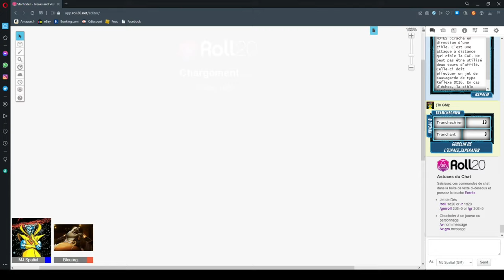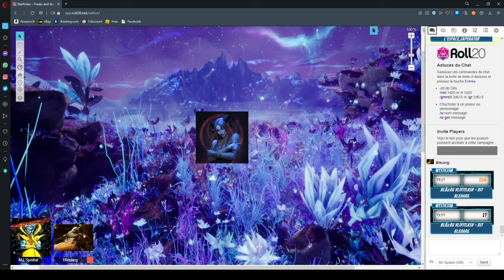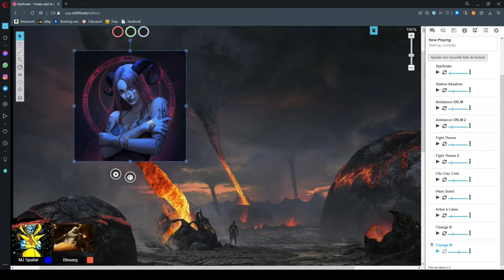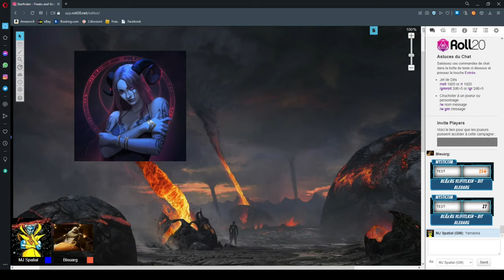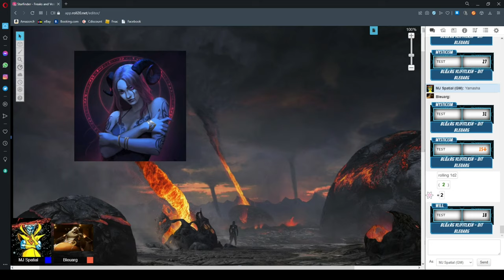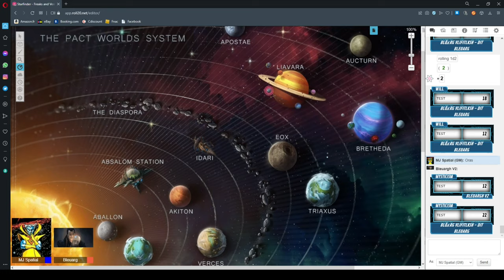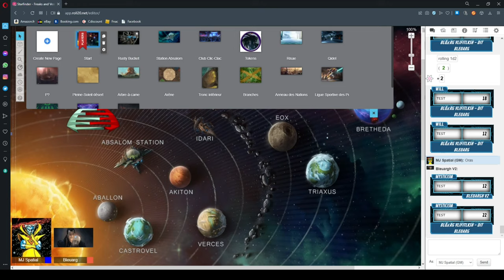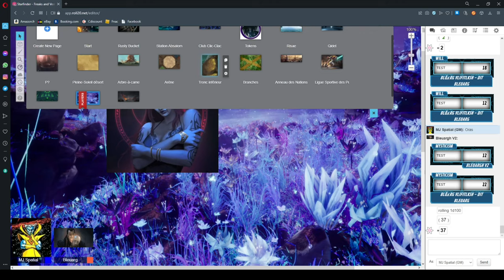Starfinder - Freaks and Vesks - Transformation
Bleuarg a choisi de suivre le chemin de Néthys, une nouvelle quête s'ouvre pour lui.

Art by David Alvarez